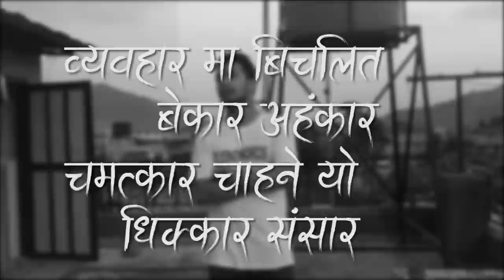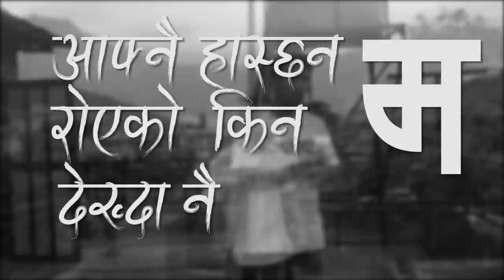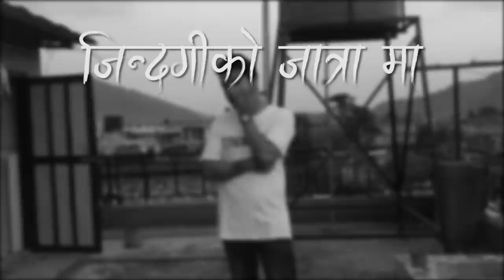Rajan KC - One Day (Lyrics Video)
THIS SONG DESCRIBES THE PAIN OF UNSUCCESS GUY WHO IS TRYING AGAIN AND AGAIN TO REACH THE PEAK OF SUCCESS.

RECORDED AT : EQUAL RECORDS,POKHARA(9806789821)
MIX/MASTER: CIZERS HOME
VOCAL/LYRICS: RAJAN KC
VIDEO : R-EDITS

FLYING WORDS PRODUCTIONS-2018